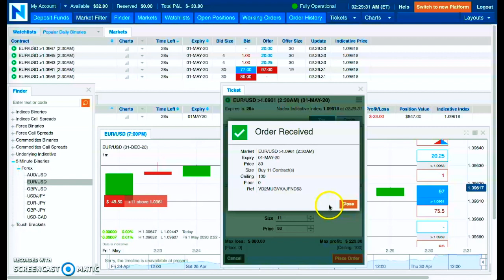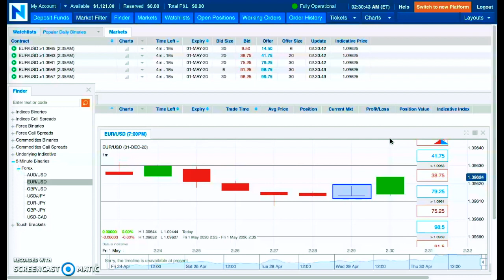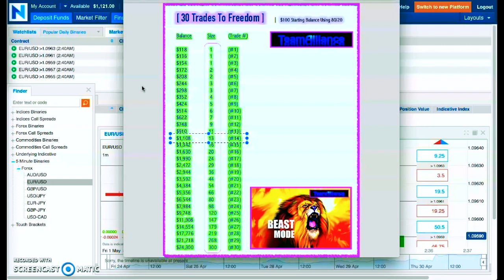Slow & Steady Project Trade #14 - While Grabbing A Late Night Snack..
Mark Fuller

[ SEO ]

NADEX
Binary Options
nadex binary options
nadex binary strategy
nadex 5 minute binary strategy
nadex mobile trading
mobile trading on nadex
Binaries
FOREX
Forex Signals
Currency Market
Commodities Market
Financial Markets
Education
Trading
Online Trading For Beginners
Starbucks
Dunkin Donuts
McDonald's
binaryoptions
mark fuller
mark fuller team alliance
TeamAlliance.tv
TeamAlliance.nyc
binary options
team alliance
teamalliance
binary trading
binary
iq option
options trading
expert option
stock
trade
day trading
analysis
iqoption
finance
profit
wall street
bitcoin
litecoin
crypto
ethereum
bitcoin price prediction
btc
crypto news
best cryptocurrency
xrp
bitcoin futures
cardano
bittrex
xrp ripple
crypto crash
iqoption
finance
profit
wall street
bitcoin
litecoin
crypto
ethereum
btc
xrp
eth
ltc
bitcoin price prediction
crypto news
best cryptocurrency
bitcoin price
nadex trading
nadex
nadex 2018
nadex 2019
nadex 2020